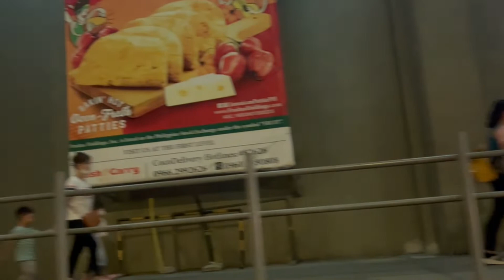Cash & Carry Shopping Mall : It's your kind of mall.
One of my favorite places. Has all I need from grocery, restaurants, clothes, appliances, gadgets, movies, money changer, alterations, salons, massage, banks, hardware, bayad center, pharmacy, imported goods, and many more. Discover it in a compact walkable space that's kept clean and secure and friendly.
Address
1200 Filmore Street, South super highway cor filmore and emilia st Brgy, Makati, Metro Manila, Philippines